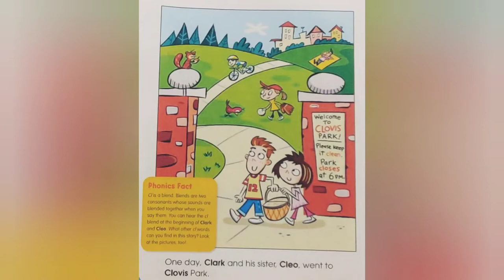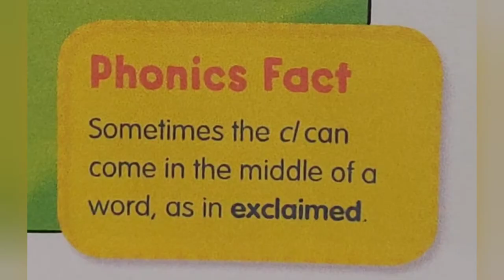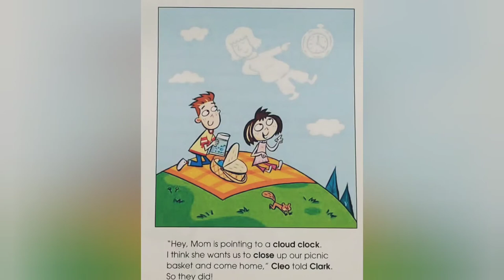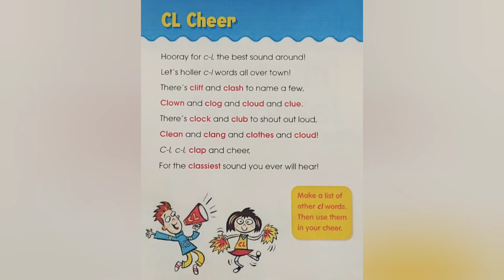📕 Kids Book Read Aloud: Clark And Cleo's Clouds By Elizabeth Bennett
When a cluster of clouds roll in, Cleo and Clark clap at the cool pictures they see! This story features the "cl" consonant blend!

You can purchase this book in the full set of Phonics Tales here: